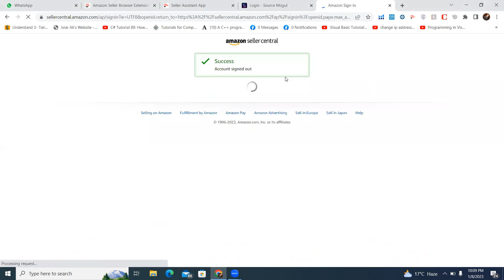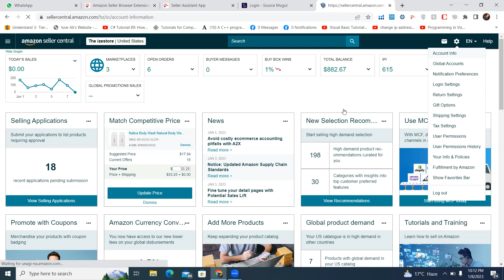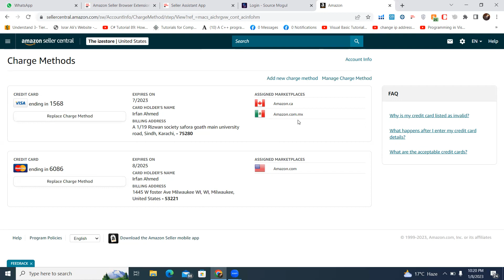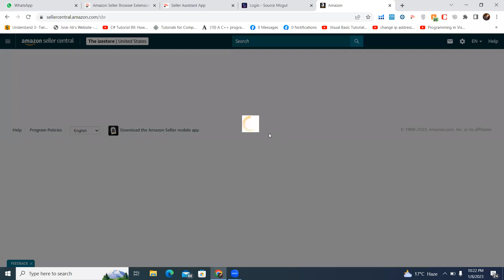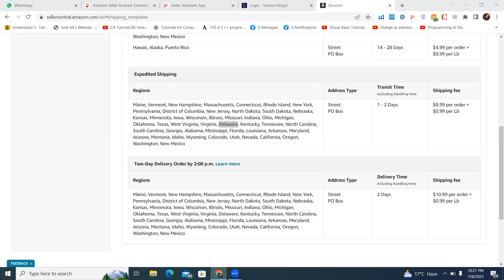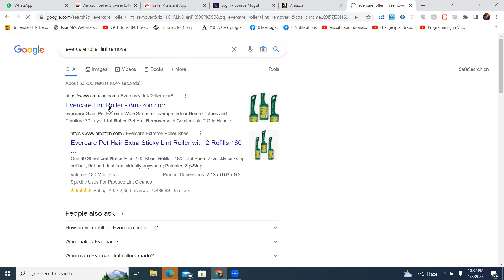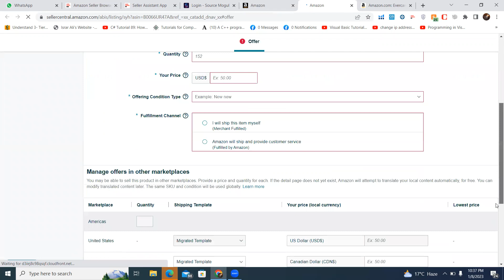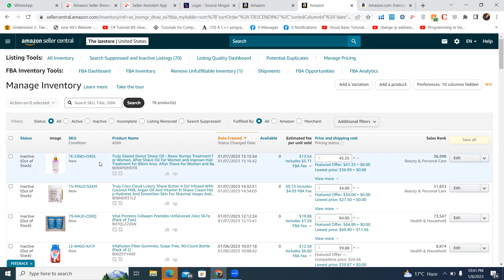Amazon FBA Incubation Session 1 Urdu/Hindi | Learn How To Manage Your Online Amazon Store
Title: Amazon FBA Incubation Session 1 Urdu/Hindi | Learn How To Manage Your Online Amazon Store

Description:
Welcome to the inaugural session of our Amazon FBA Incubation series in Urdu/Hindi! Dive into the world of e-commerce as we unveil expert strategies for managing your online Amazon store. From product sourcing to optimization techniques, this tutorial is packed with actionable insights and valuable tips to boost your store's performance. Whether you're a beginner or a seasoned seller, our session covers essential keywords like Amazon FBA, online store management, product optimization, and more. Join us on this journey to entrepreneurial success - hit play now and elevate your Amazon store management skills to new heights!